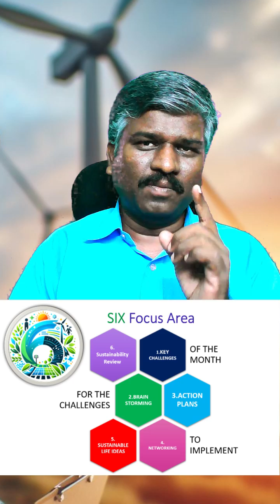RECONNECT - Sustainable Career Growth For Wind Energy Professionals | WECH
Hi Wind Energy Professionals / Experts / Engineers
Welcome to RECONNECT, dedicated Sustainable Career Growth Webinar for wind energy professionals focusing on
1.  Your Sustainable Career Growth development
2.  Helping you to build sustainable life for you and your family
3. Guiding you to become Sustainable Champion, Sustainable Leader. So that you can contribute to the sustainable development of the country and the world.

Share with your contacts and friends
See you inside the session

R. Mahendran
Follow us to learn more about wind energy @WindEnergyCareerHacks